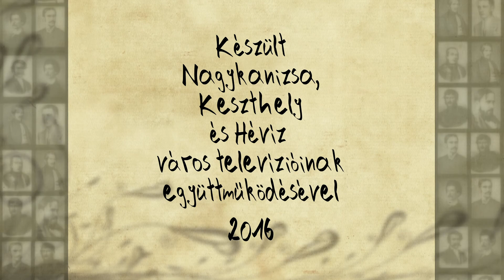Kanizsa TV - Mindennapi irodalom: Sík Sándor Áldott, aki előre néz 2016.05.18.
Előadja: Cziráki Zsolt, Nagykanizsa